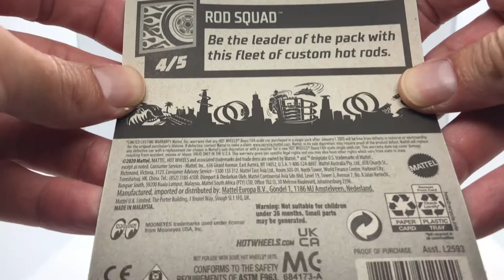New Bone Shaker in Gray from Hot Wheels with Mooneyes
Unboxing the new moon eyes bone shaker in the gray color from Hot Wheels.